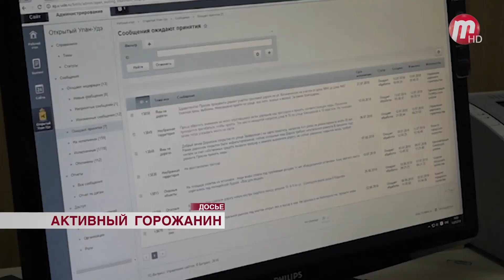В Улан-Удэ подвели итоги работы электронного сервиса "Активный горожанин"